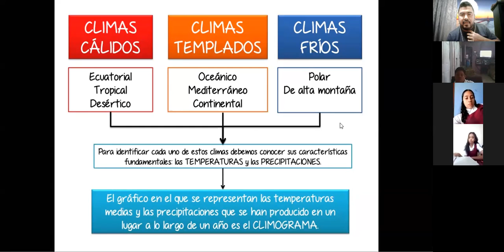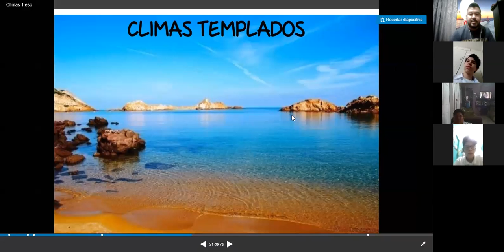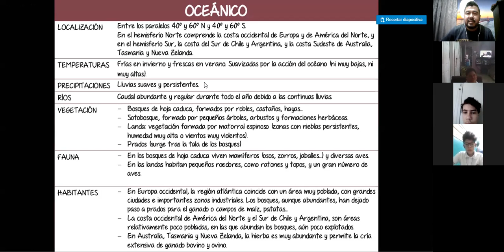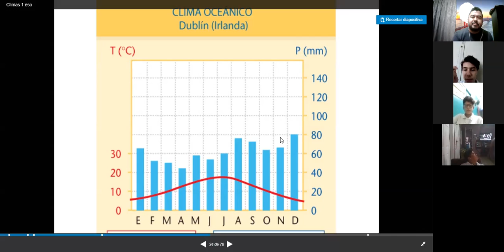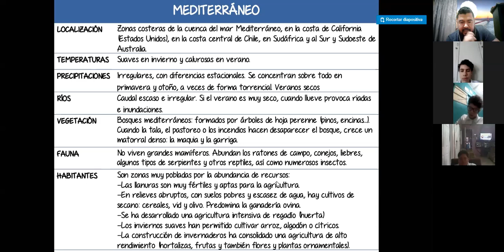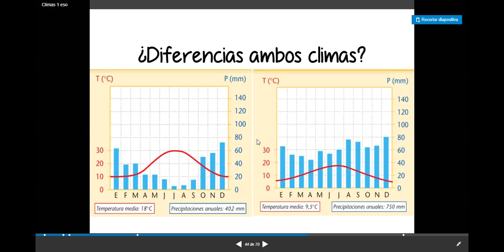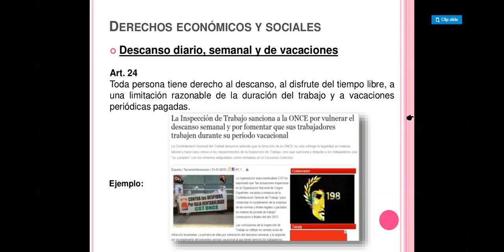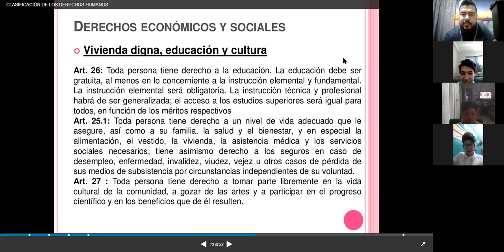Climas del mundo Parte II 9no